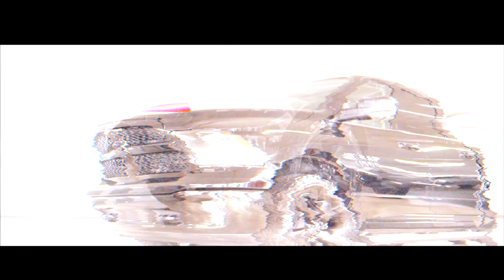RAM1500 für Pascal & Dodge Challenger Hellcat & Umzug Teil 2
Wieder einiges los bei BigBlocks. Wir freuen uns über die Auslieferung an unseren Pascal, es ist sein 4tes Fahrzeug von uns für Ihn. Endlich kommt die Hellcat an und wir zeigen Euch den zweiten Teil unseres Umzuges nach Fulda.